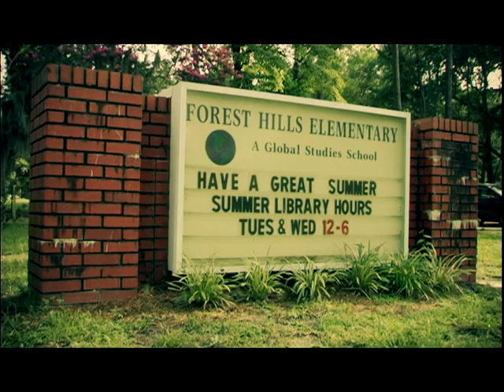Half Life - The Series (Pilot Episode)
Half Life centers on Zach Taylor, a middle aged school teacher whose music program is cut, and job eliminated. In response he starts a band with some kooky characters, The Smoking Gods, with a group of guys in similar circumstances. At its core, Half Life is about the transformative power of music, in this case, Rock N Roll. However it also explores how a band and its music can take on a life of its own, with unintended and unexpected consequences. Produced in Wilmington NC by Obscura Films